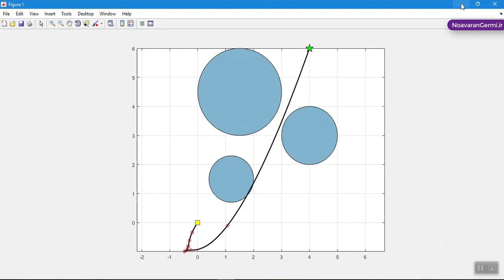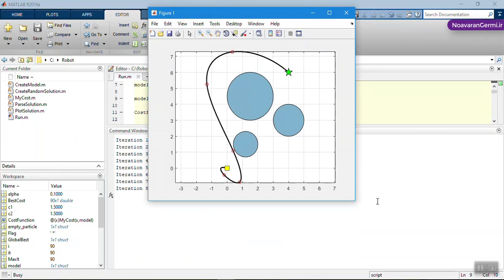فیلم پروژه مسیریابی ربات خودمختار با الگوریتم PSO در MATLAB